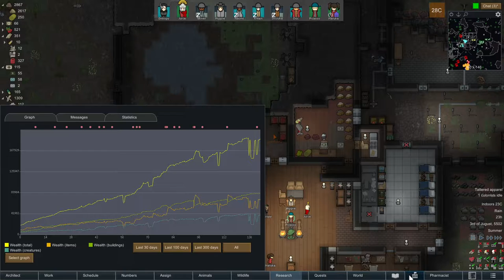Juice Bullies New Arrivals | RimWorld Multiplayer